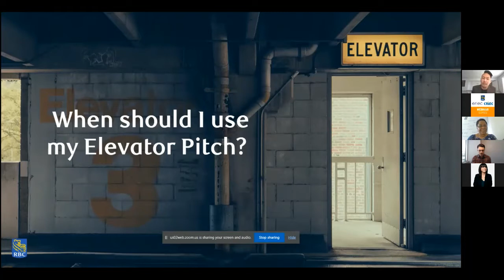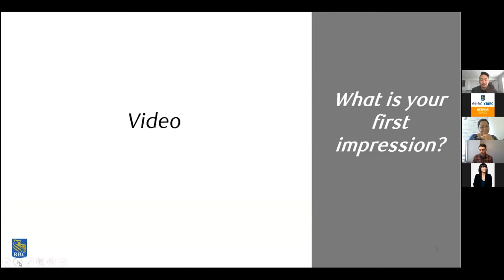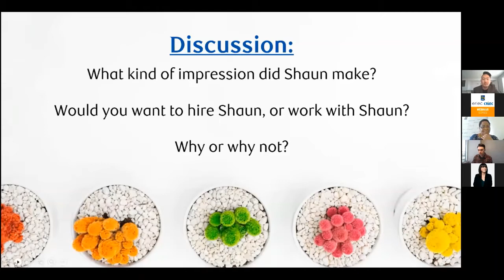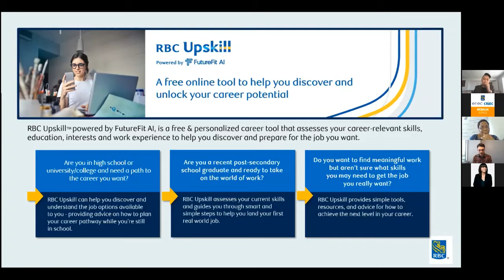Recruiter’s Perspective on Branding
Smart Connections April 28, 2022 - Part 2

Presented by David Nguyen, RBC Recruiter, followed by a Panel Discussion